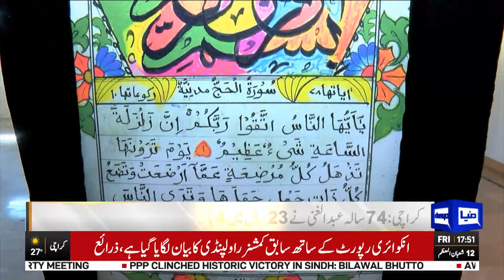WATCH!! An Expression Of Love For The Holy Quran | Dunya News